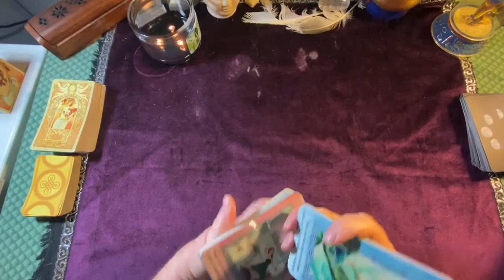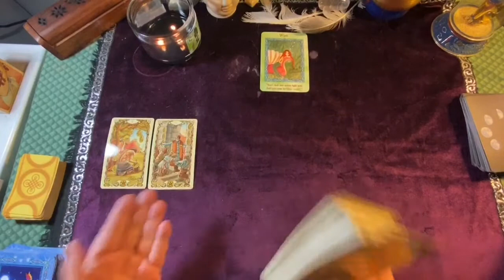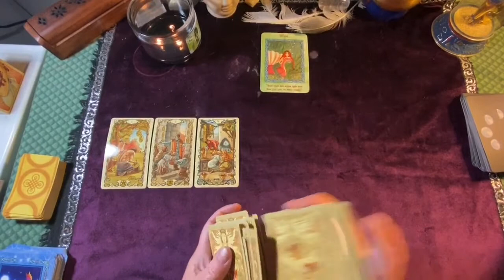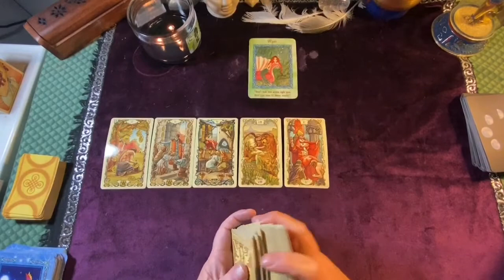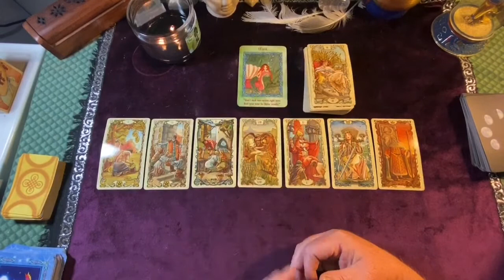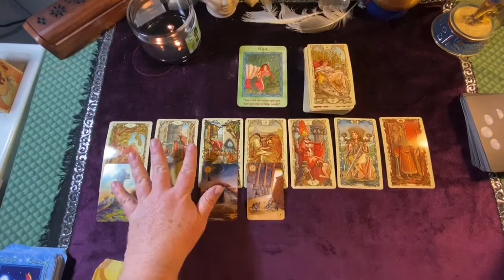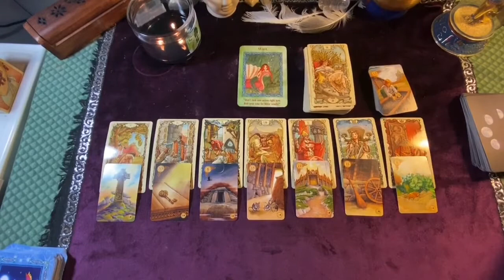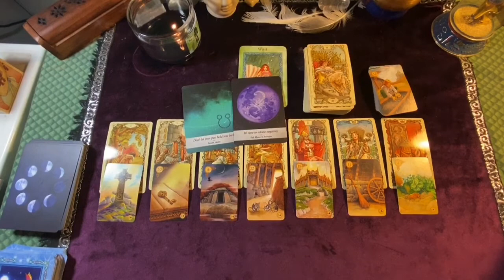GEMINI WEEKLY READING Don't let the past hold you back LENORMAND READING, TAROT READING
Gemini Weekly Reading. Lenormand Reading, Tarot Reading
This is a general reading.  Will not resonate with everyone.